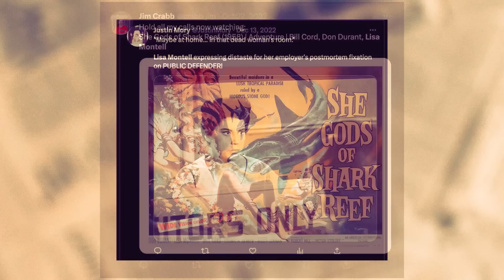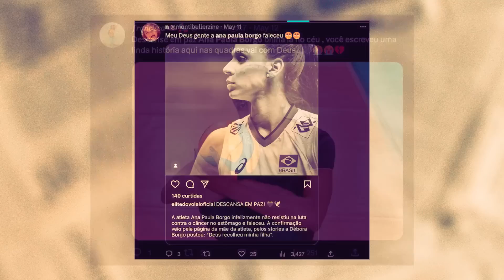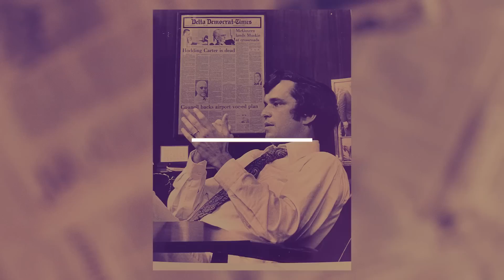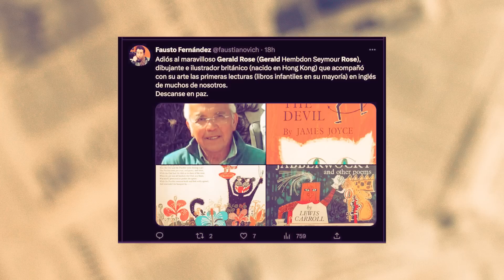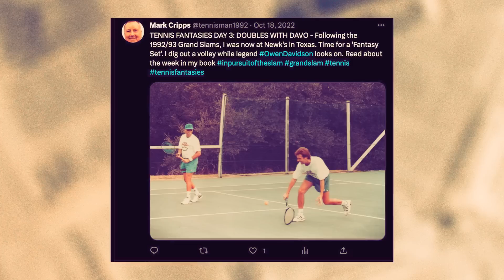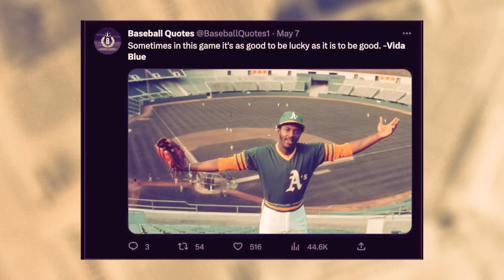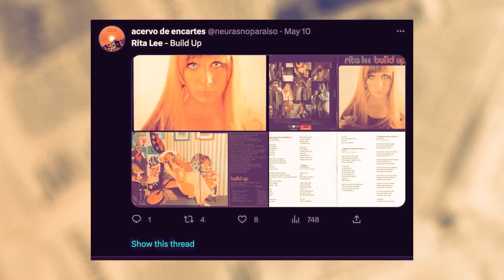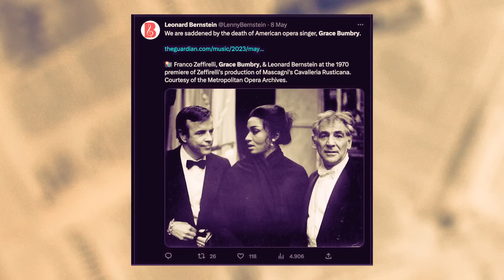15 Big Stars Died Today 14 May !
Join us on Who Died Today America as we pay tribute to the talented individuals who left an indelible mark on the world with their extraordinary contributions across various fields. From acting and music to sports and literature, their legacies will continue to inspire generations to come.

In this episode, we celebrate the lives and accomplishments of:

Lisa Montell: Discover the remarkable journey of this versatile actress who charmed Hollywood with her grace and talent.
Dum-Dum: Explore the powerful voice and influence of this Brazilian rap sensation who transformed the music scene.
Ana Paula Borgo: Learn about the shining star of Brazilian volleyball who won hearts with her athleticism and spirit.
Stuart Slater: Uncover the story of this pioneering force in British music who left an indelible mark on the industry.
Menahem Pressler: Delve into the everlasting sonata of this chamber music virtuoso who touched lives through his performances.
Hodding Carter III: Remember the champion of civil rights and the powerful voice that spoke for a nation.
Gerald Rose: Celebrate the vivid imagination of this children's literature icon who brought joy to countless young readers.
Don Denkinger: Reflect on the storied career and controversial legacy of this Major League Baseball umpire.
Seán Keane: Immerse yourself in the enchanting melodies of this Irish music maestro who kept tradition alive.
Owen Davidson: Relive the pioneering force behind tennis doubles that revolutionized the sport.
Vida Blue: Honor the legendary fastball and enduring legacy of this baseball great.
Jacklyn Zeman: Travel through the remarkable acting journey and enduring legacy of this beloved soap opera star.
Rita Lee: Pay homage to Brazil's Queen of Rock and her trailblazing legacy that inspired countless musicians.
Frank Kozik: Remember the visionary artist whose distinct style and iconic creations left an unmistakable impact on pop culture.
Grace Bumbry: Celebrate the life and achievements of this legendary opera singer who broke barriers and captivated audiences.